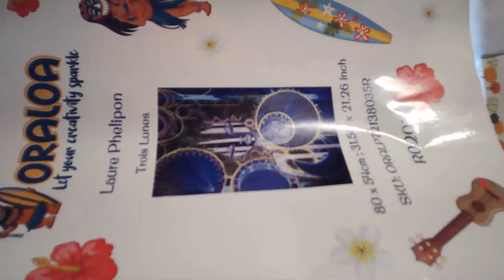WIP and Chat for halloween2023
Diamond Painting the Stained Glass Witch

Biggestcraft: BGC3.99
ECoolbuy:HAECB

I am going to attempt to have music on in the background. It is the Fietcher brothers as linked below. They allow use of their music for non-commercial use. I am just using it as background. All copyrights reserved belong to them and their creators. If you like Instrumental music please go give them a listen.